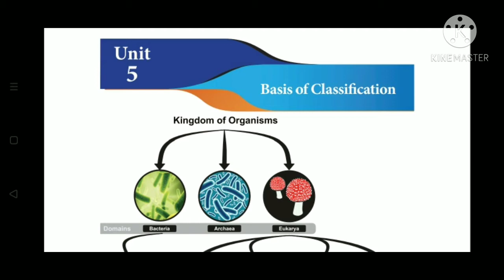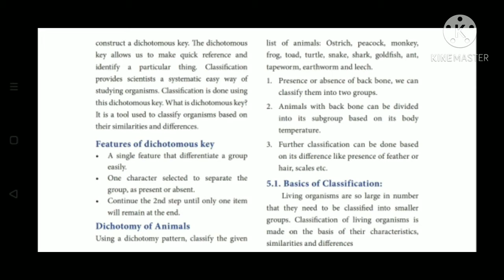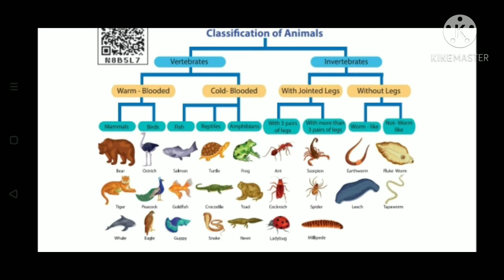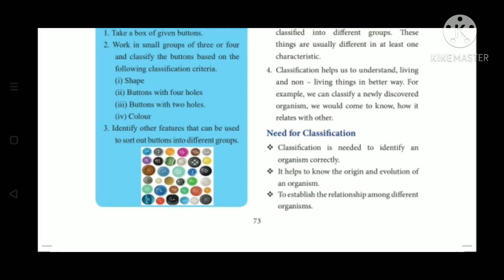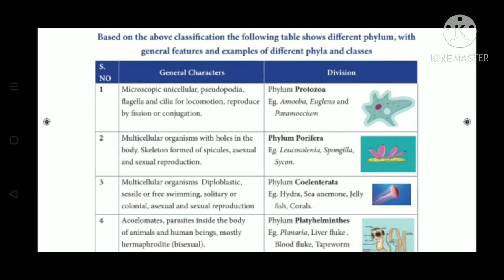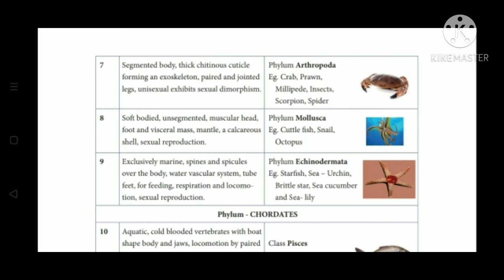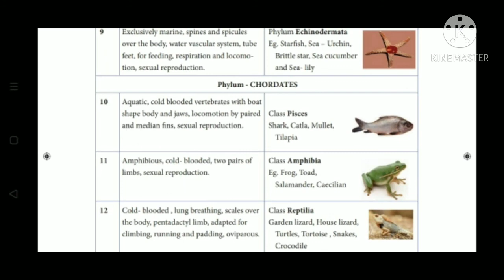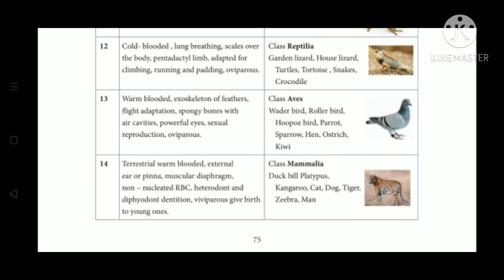7 th std Science /Term 2/unit-5 Basis of classification part -1for TN new syllabus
About the ,
Introduction, needs, and basis of classification